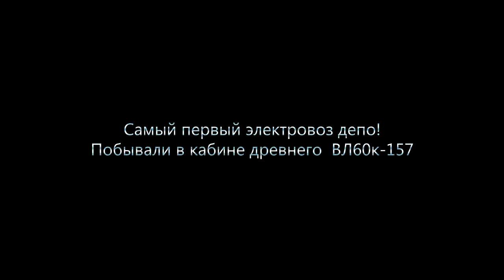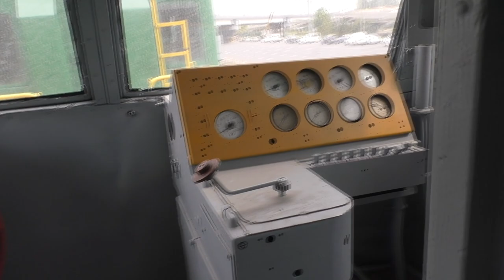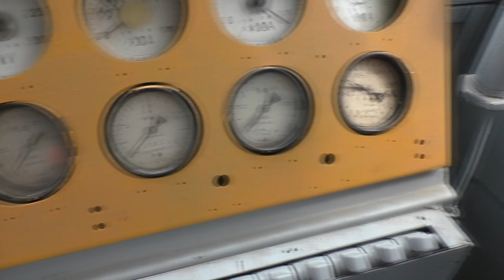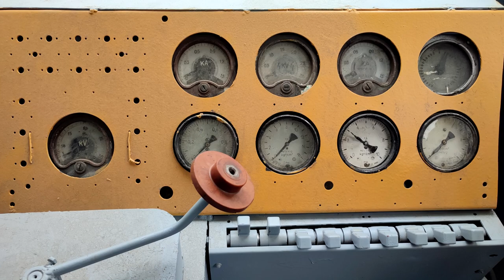Самый первый электровоз в депо! Побывали в кабине ВЛ60к-157!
Мы даже не думали, делая ролик про электровоз-гигант, в виде модели, сможем увидеть его лично, и даже оказаться в кабине!
Ведь он находится совсем в другой стране!
А вот, получилось!
 ВЛ60к-157, самый первый электровоз, который поступил в депо Горький-Сортировочный!  Стало быть - легенда!
 В ролике мы посетим этот весьма необычный электровоз,
и конечно, чекнем кабины машиниста!
В ролике использованы фото с ресурсов Паровоз ИС и RailGallery.
Ссылки на ресурсы:
Если Вам нравится наше творчество и Вы хотите поддержать наш канал, то это можно сделать тут:
Большое спасибо!